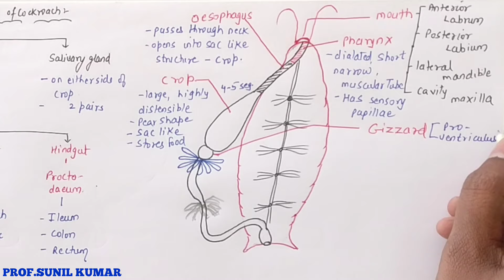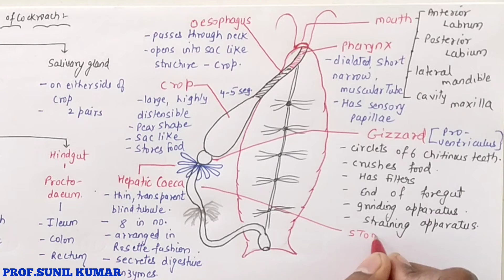System of Cockroach (Hindi) Easy way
Hi friends, here I am with another video. This video will help in